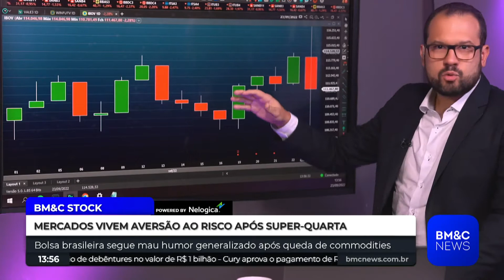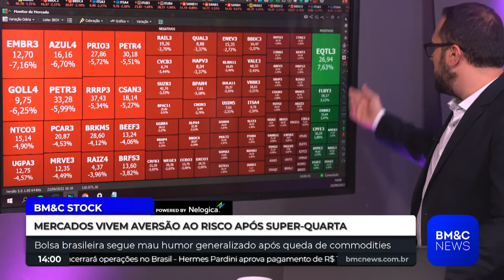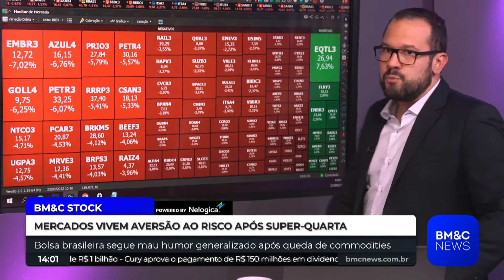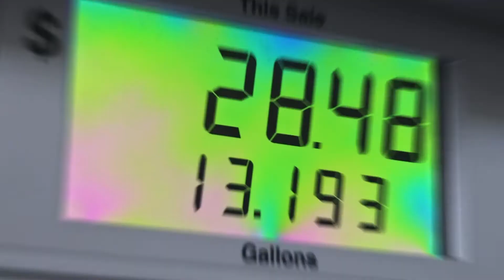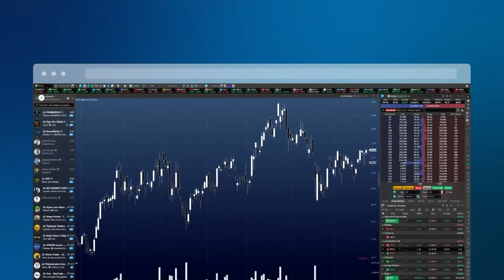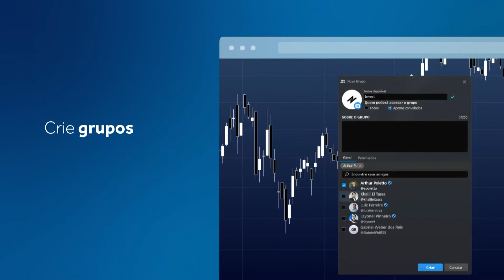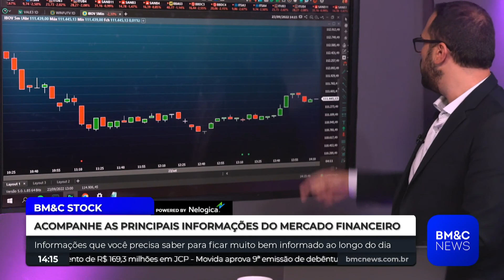BM&C Stock Íntegra 23/09